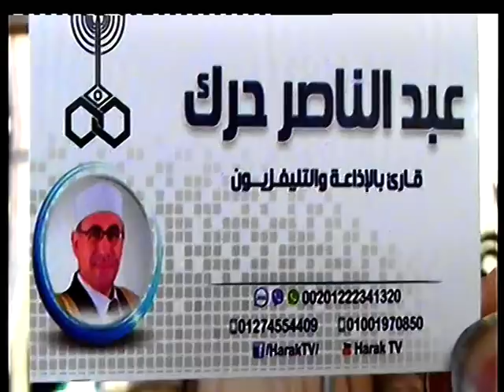اكبر عزاءات الدقهلية 🙏 الدخول للسميعه فقط 👍 عبدالناصرحرك ⚡بلجاى المنصورة⬅️Harak TV